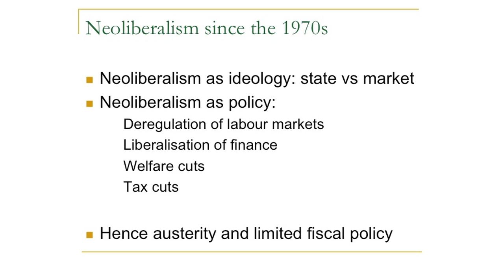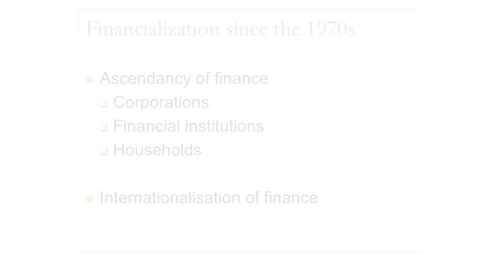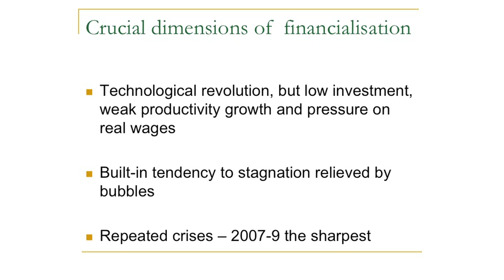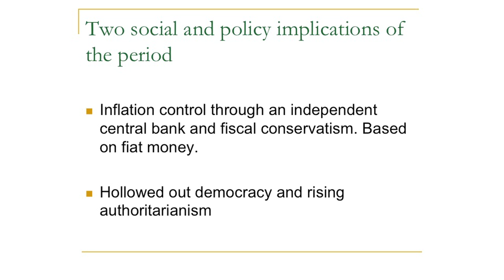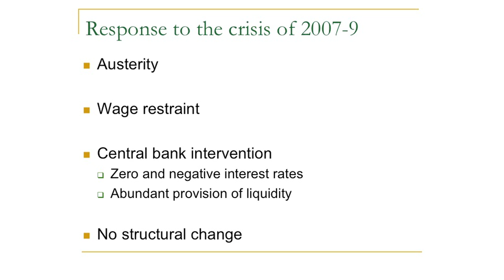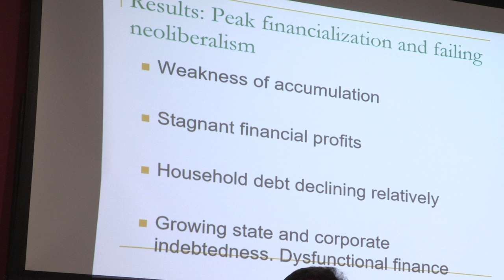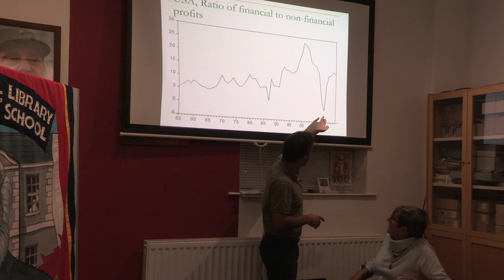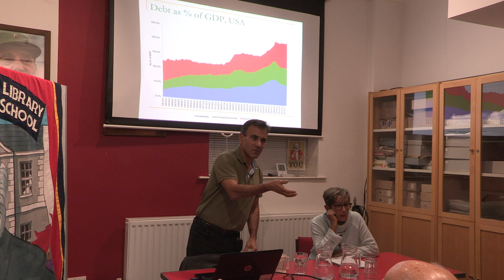Costas Lapavitsas on Neo liberalism, Financialisation and Crisis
An edited version of a lecture given by the Marxist economist at the Marx Memorial Library in October 2019.